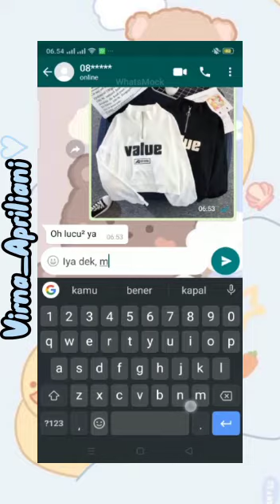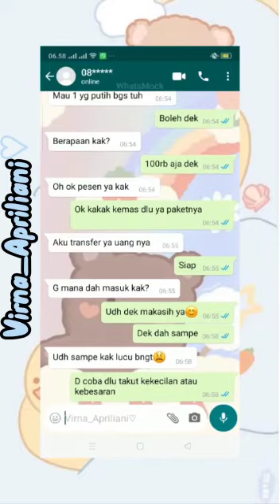Drama Fake chat Whatsmock (WhatsApp palsu) pov:Jualan Sweater